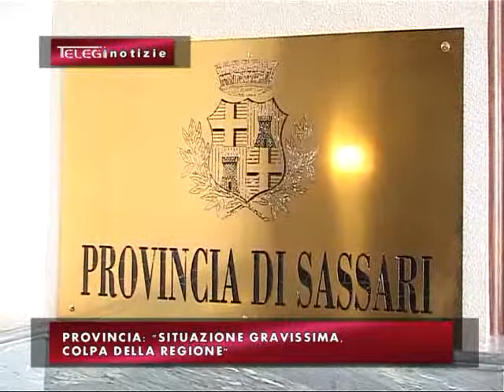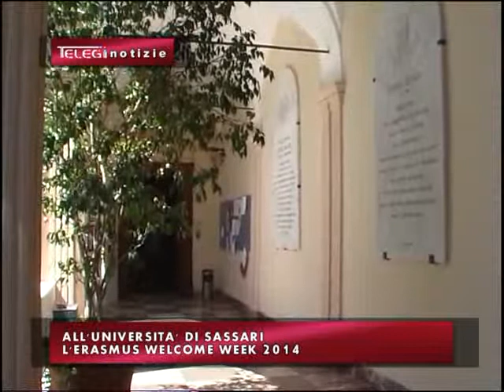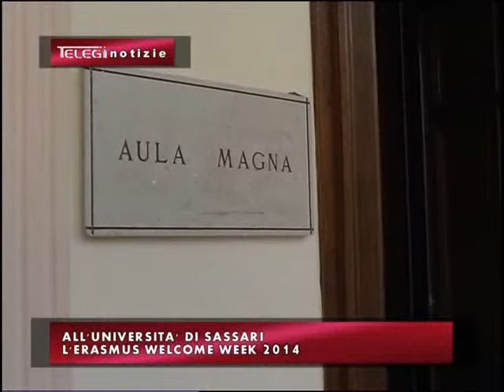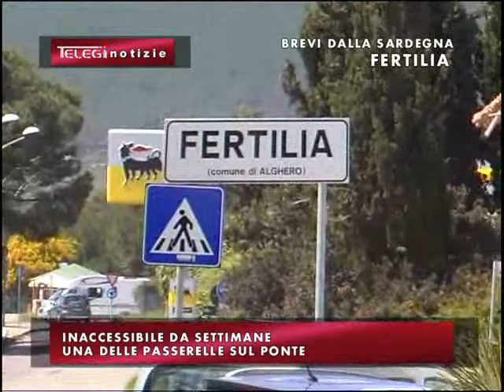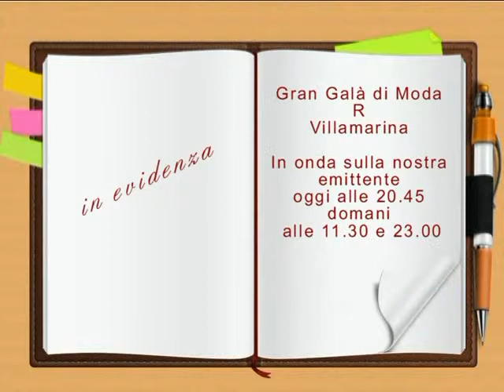TG INFORMAZIONE 4 OTTOBRE